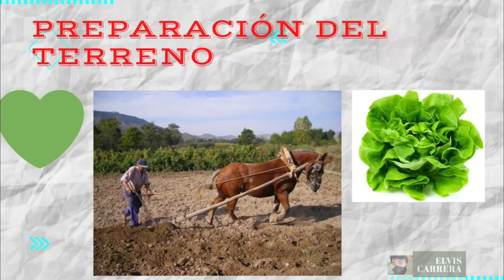Como Sembra Lechugas, Pasos desde la siembra hasta la cosecha 💚 Agroecología 🌄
En este video, aprenderemos los principales pasos para sembrar lechugas, este vídeo está básicamente orientado a los pequeños agricultores de hortalizas.